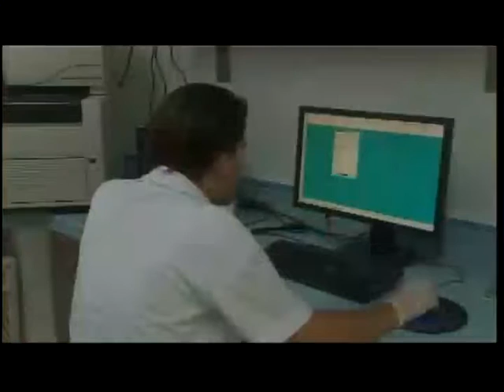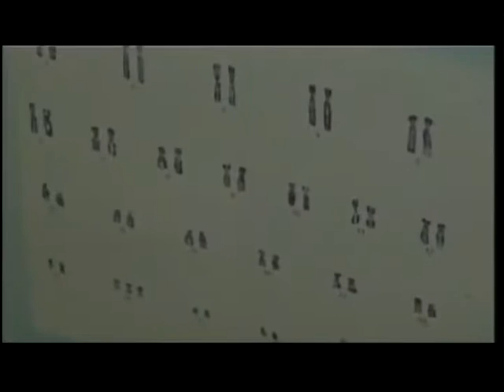Fidel Castro y el desarrollo de la genética médica en Cuba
Intervención de la Dra. Beatriz Pacheco, directora de Genética Medica, en la Mesa Redonda de la Televisión Cubana.